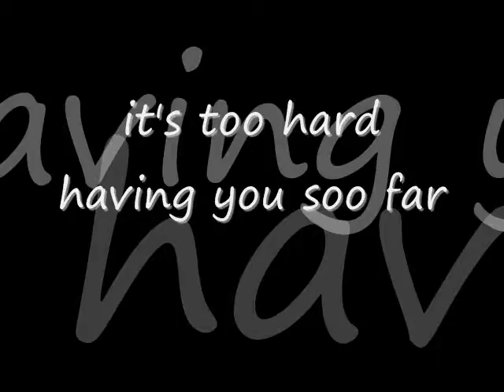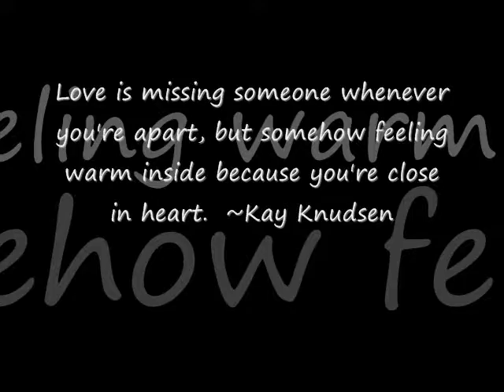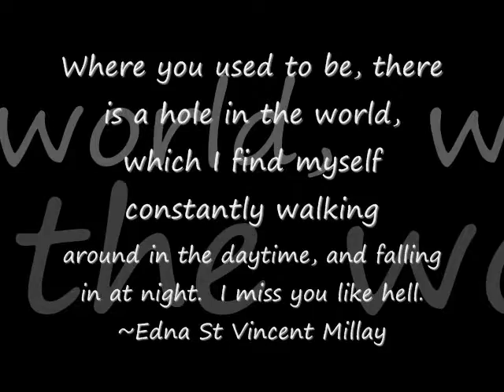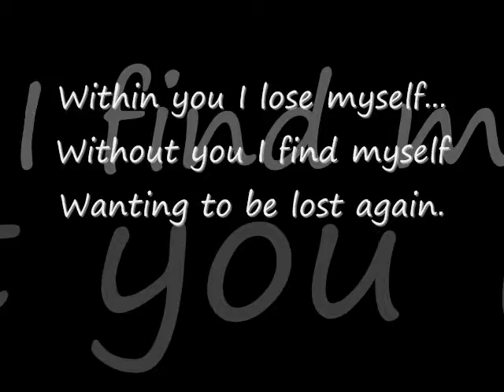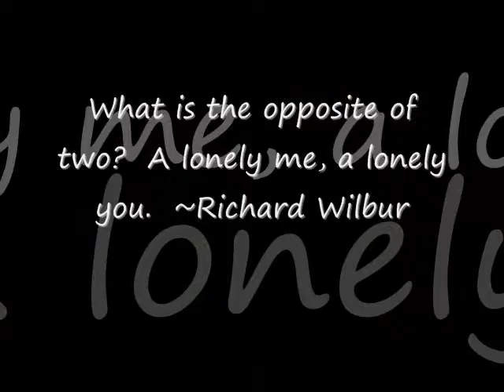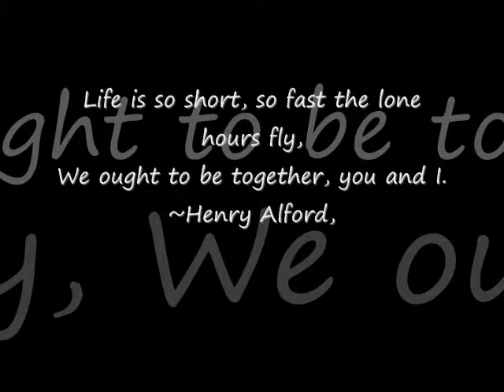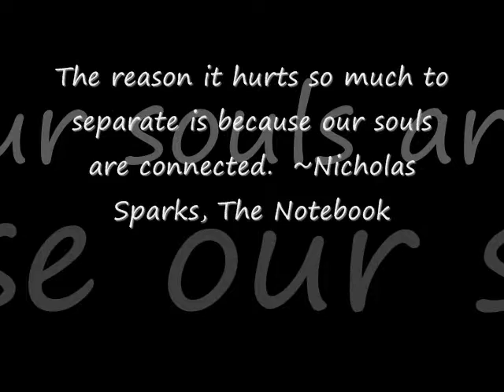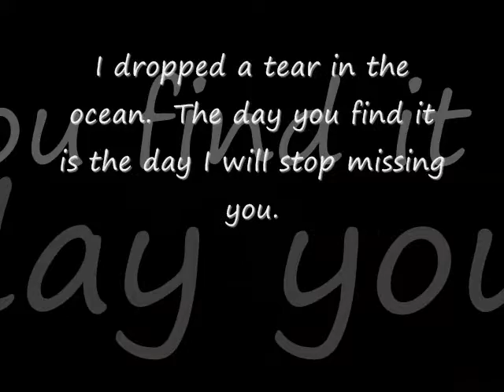Mommy & Jalaya Miss Daddy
Made this for my friend Priscilla for her hubby over seas...

This is To Daddy from Mommy and Jalaya